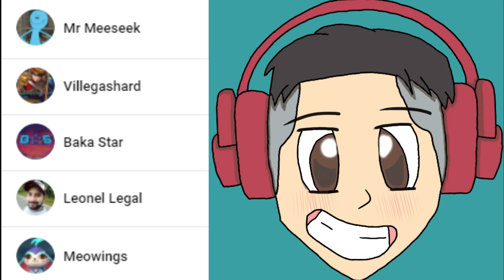¡¡EL CONEJO APESTOSO SI QUE REVIENTA!! ¡¡VAYA LOCURA!! | SLIMZ | Arena OF Valor